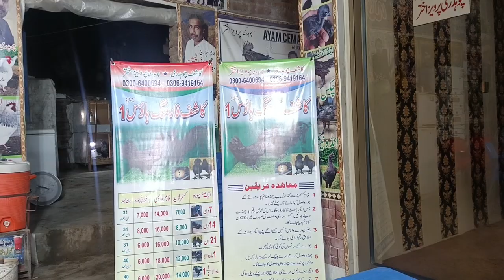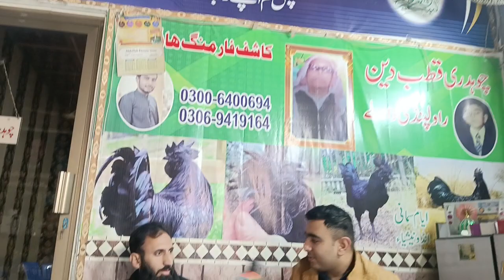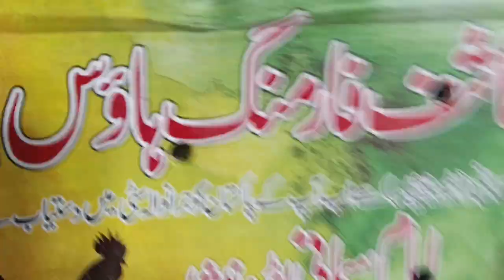KashifFarming house 1 business call03246808925